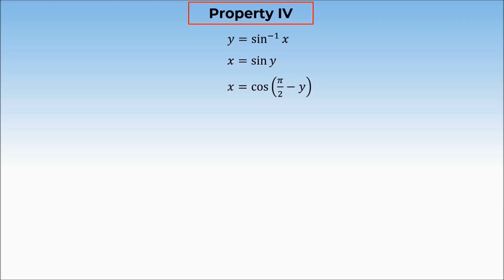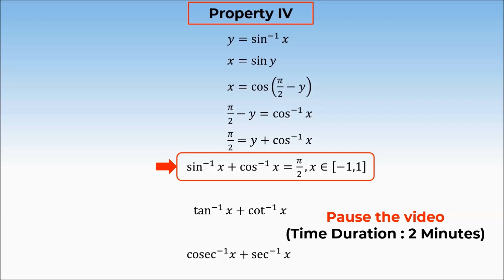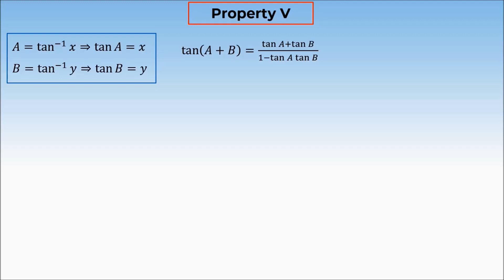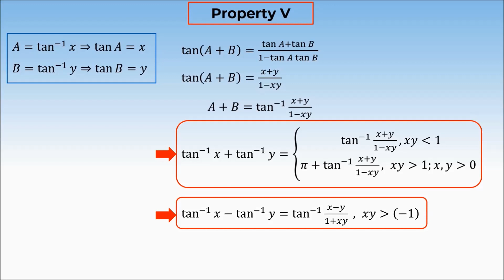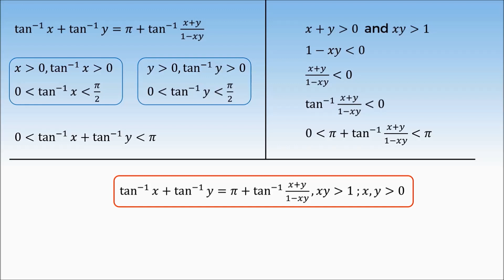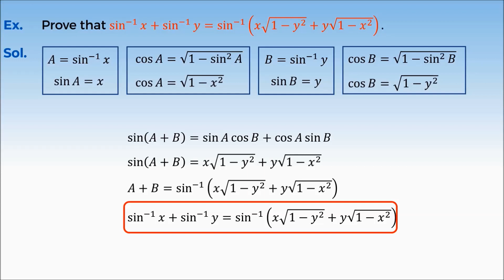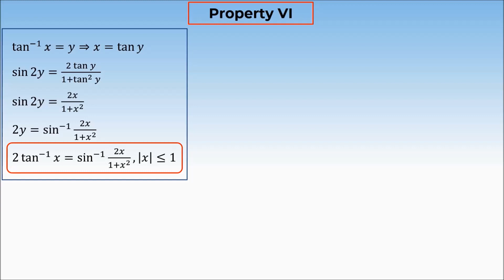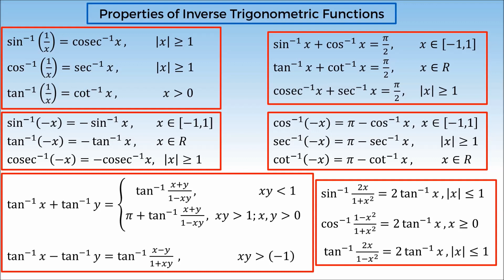7 12M02 2 CV4 Properties of ITF Part II